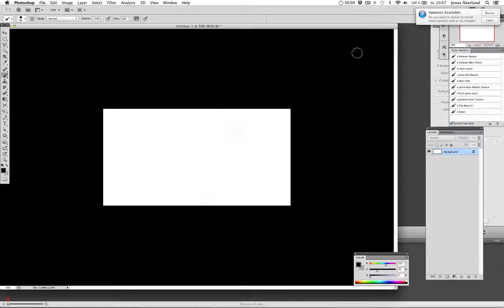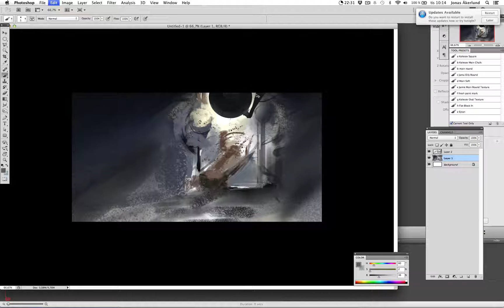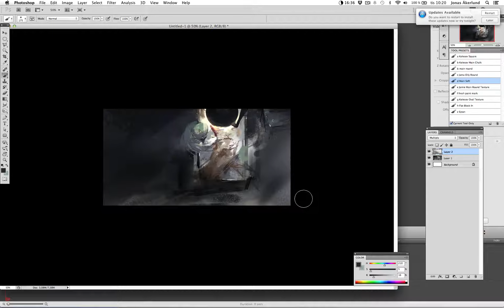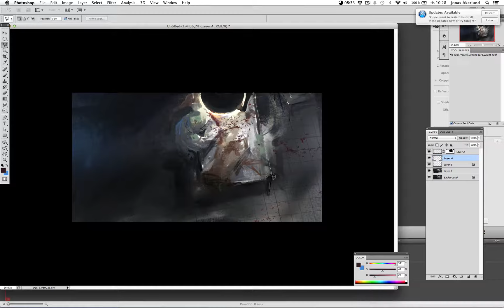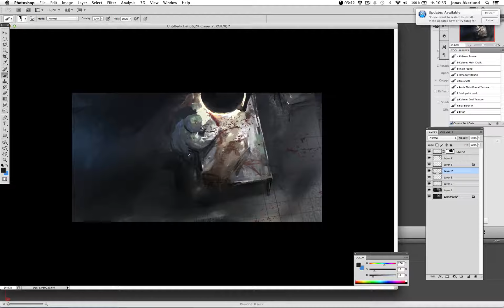Monster dissection + Big arm speedpaint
Another painting for the daily spitpaint group on facebook.